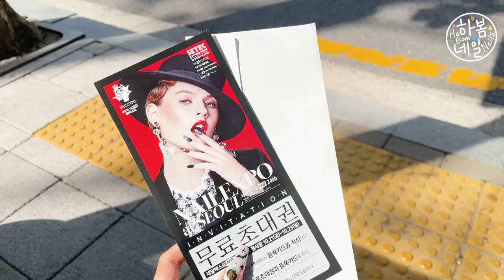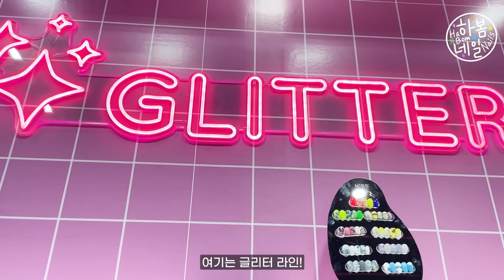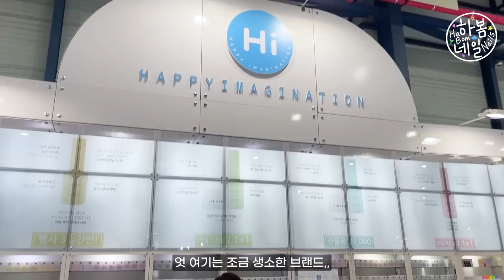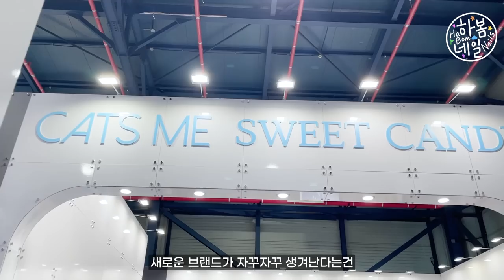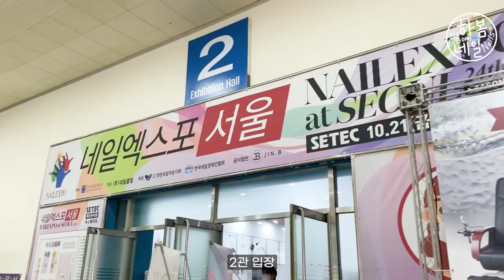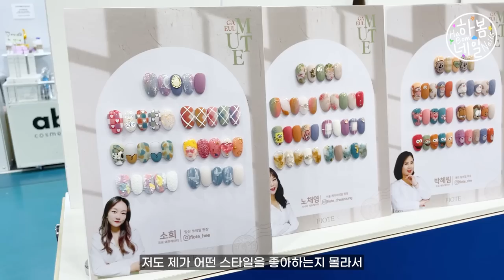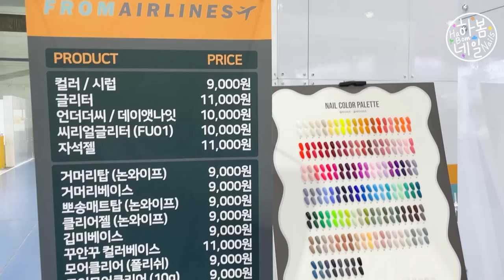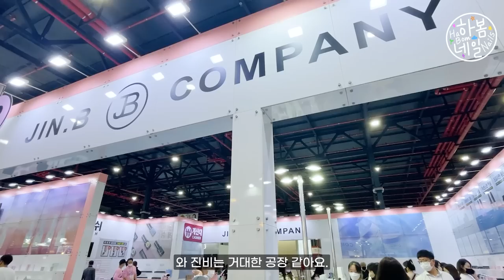Sub) 눈 돌아가는 역대급 네일 박람회!👀 Korea Nail Expo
원래 편집하던 네일 튜토리얼 영상이 있었는데
오늘 박람회를 다녀오고선 이거,,
바로 보여드려야겠다 라는 생각이 들어 급하게 후다닥 편집 해봤습니다!
역대급 규모였던 네일 엑스포, 2022년 10월 23일 일요일까지 학여울역 세텍에서 하니까요,
구경다녀오시면 좋을 것 같아요!

오늘 영상은 네일 박람회 둘러보기 및 소소한 꿀팁들?!
그리고 다양한 네일 브랜드들 함께 살펴봐요!
보다 더 자세히 담고 싶었지만 그래도 꽤나 사람들이 있어서,,,
최대한 없는 틈을 타 촬영해왔으니 재미있게 시청해주세요!